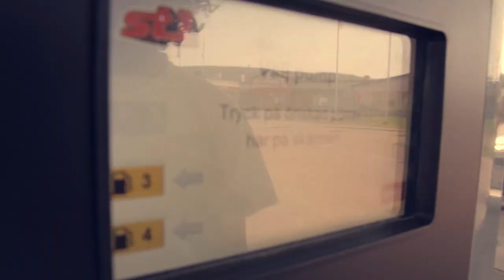Klipphoppning Hofors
Highlights från dagen i Hofors kalkbrott.